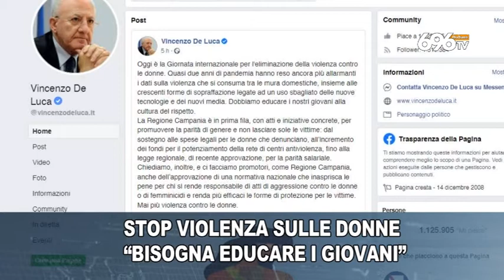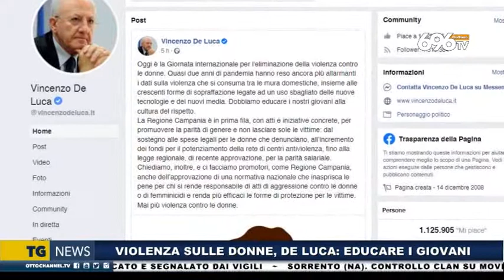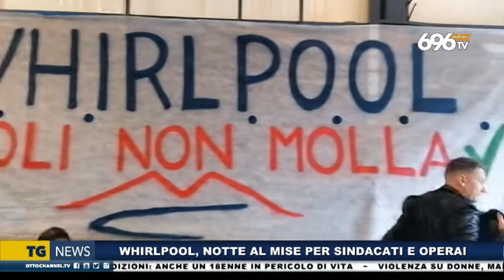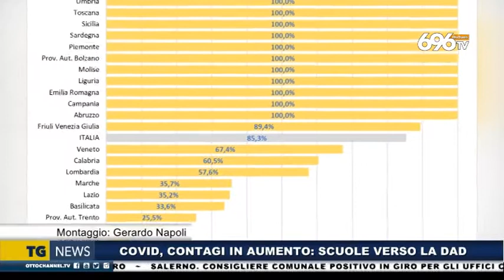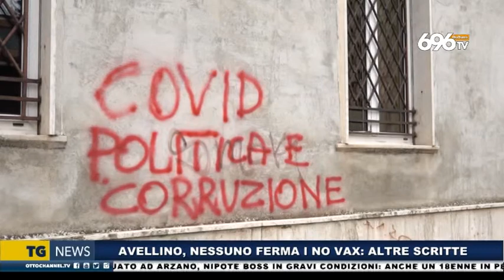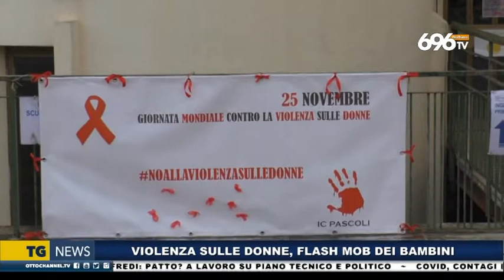tg news del 24 ottobre 2021 ore 14